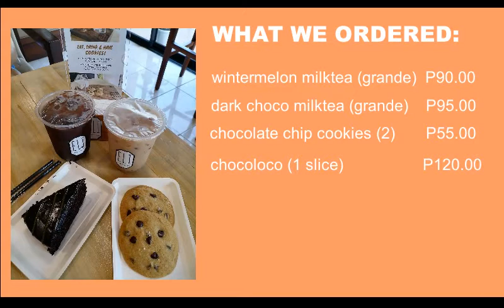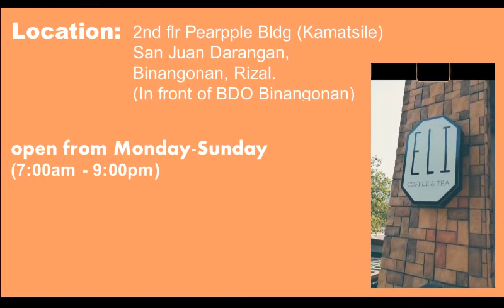Cafe Series Ep 1: Eli Coffee and Tea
This past few months, I really love visiting cafes, although I'm not really that of a coffee lover, but their ambiance just really makes me feel relax, that's why I started this Cafe Series wherein I'll  be visiting different cafes in the area and share them with you guys.

For the first episode of this series, I visited a newly opened cafe and tea shop at Binangonan Rizal. Eli Coffee and Tea.